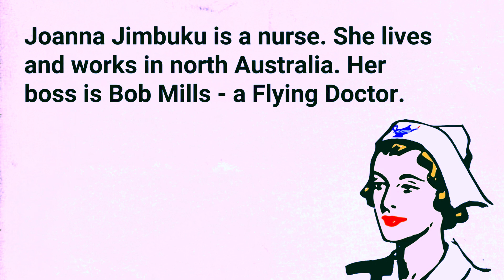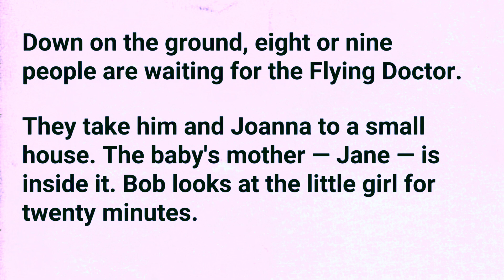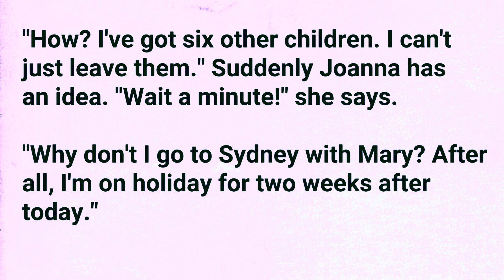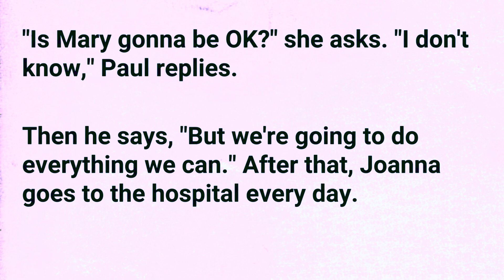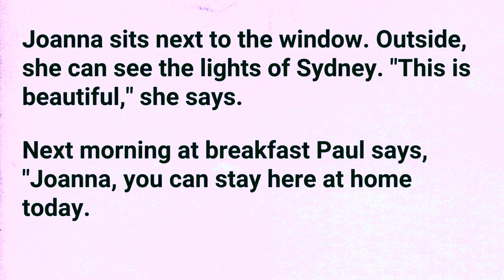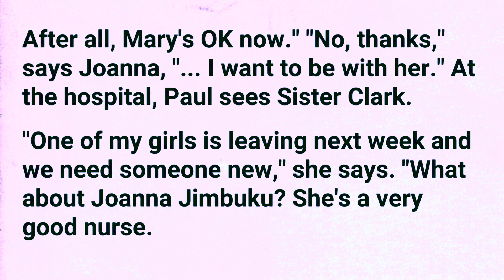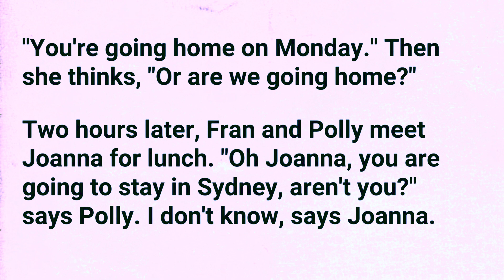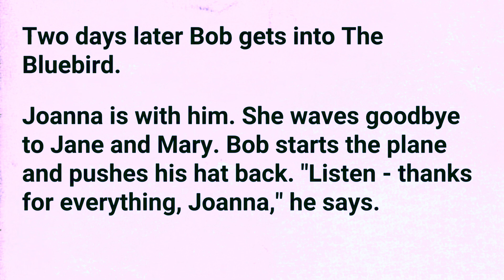English story for listening | Improve your English through story | english podcast short story